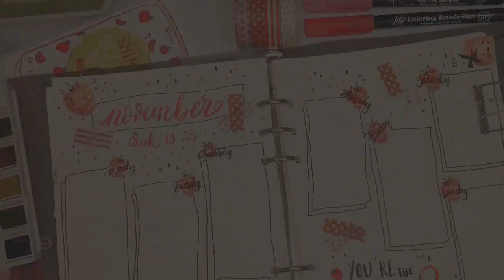Bullet Journal Strawberry theme - weekly spread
Follow Instagram: @kaoru.ritsuka for more bullet Journal decoration.